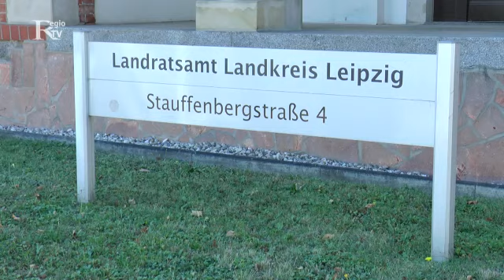Landkreis Leipzig profitiert von Fördermitteln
Der Landkreis Leipzig und seine Kommunen profitieren mit Fördermitteln vom sächsischen Investitionspacket "Brücken in die Zukunft".

Bestätigt wurden 166 Maßnahmen mit einem Fördervolumen von rund 30,3 Mio. Euro.
Das Budget wird zwischen den Städte und Gemeinden mit rund 22,37 Mio. Euro und dem Landkreis mit rund 7,99 Mio. Euro geteilt.

Von den 32 Kommunen im Landkreis Leipzig ist die Stadt Borna mit 1,69 Mio Euro einer der  größten Fördermittelempfänger.

Der Landkreis Leipzig hat die Bestätigung für 19 geplante Maßnahmen erhalten.

Eine große Maßnahme mit über 1 Mio. Euro ist die Sanierung des landkreiseigenen Gebäudes in der Deutzener Str. in Borna.
Nach dem Umzug des Kommunalen Jobcenter in die Brauhausstrasse, soll das Gebäude saniert und umgebaut werden.

Künftig soll dort die Musikschule Ottmar Gerster des Landkreises einziehen.